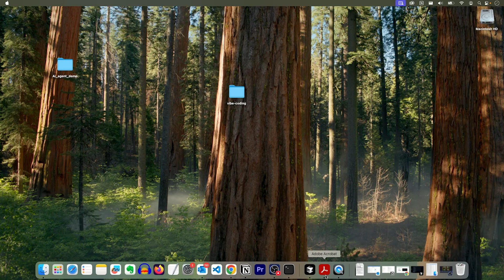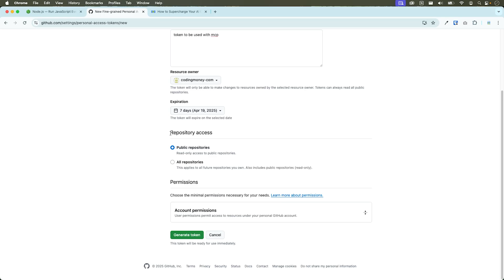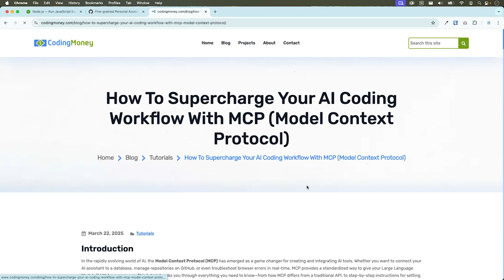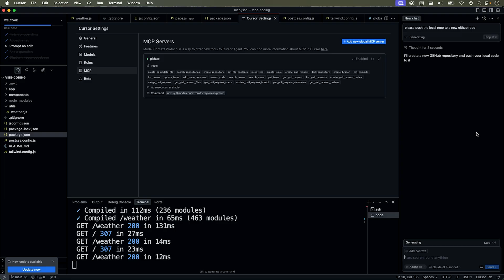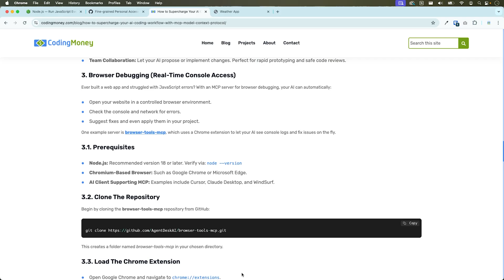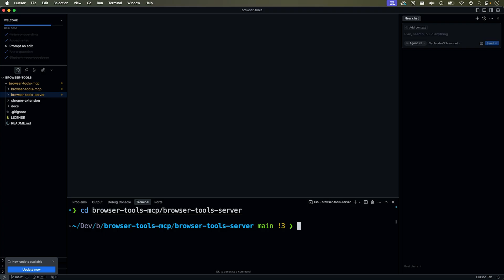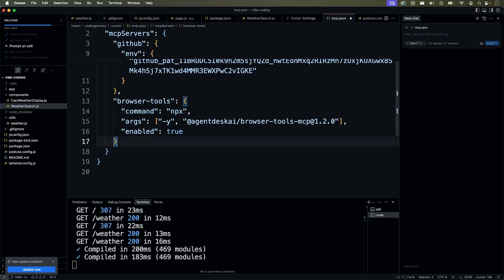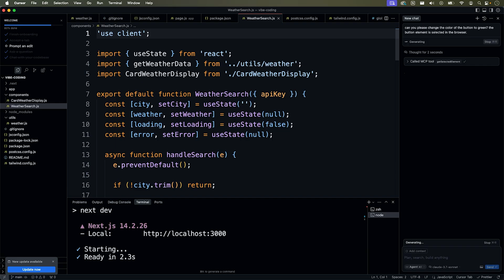How to Use MCP to 10x AI Coding Workflow with Cursor + Browser Tools MCP & Github: Easy MCP Tutorial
Transform your AI coding experience with MCP (Model Context Protocol)! In this step-by-step tutorial, you’ll learn how to install and configure MCP servers for GitHub and real-time browser debugging. Watch as we demonstrate how MCP streamlines AI workflows, eliminates repetitive setup, and makes it easy to connect Large Language Models (LLMs) to external services. Whether you’re pushing commits to GitHub, troubleshooting JavaScript errors, or even triggering workflows through Zapier, MCP’s standardized approach gives your AI the superpowers it needs to handle it all. Start future-proofing your AI development process today!

0:00 - MCP Introduction
0:54 - What MCP (Model Context Protocol) is and why it’s essential for AI development
2:15 - How to integrate GitHub with MCP for seamless code automation
8:12 - Real-time browser debugging with MCP to quickly fix JavaScript errors